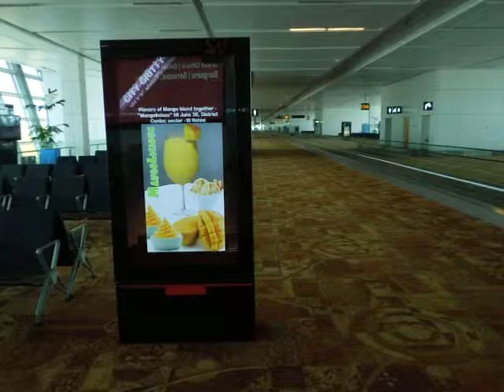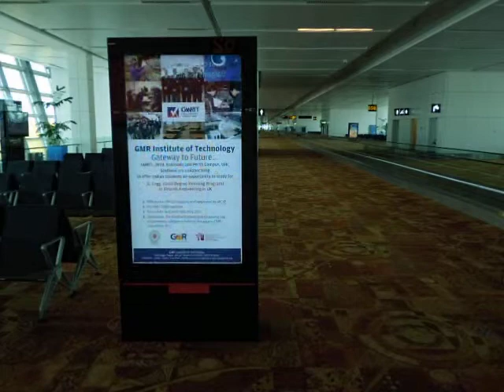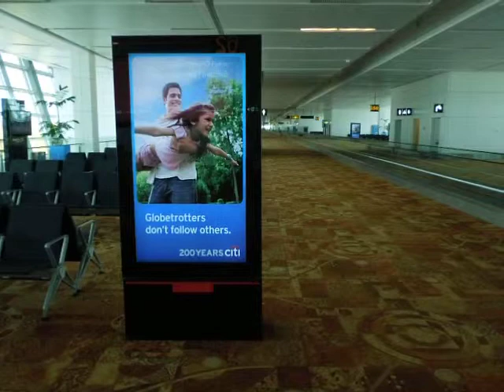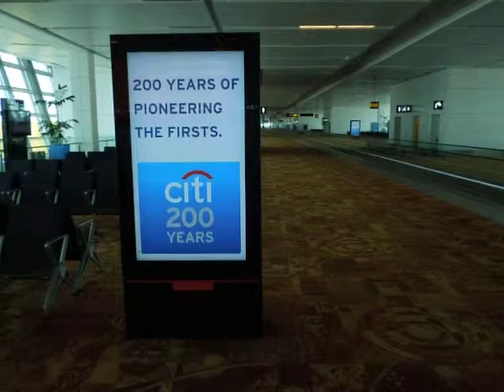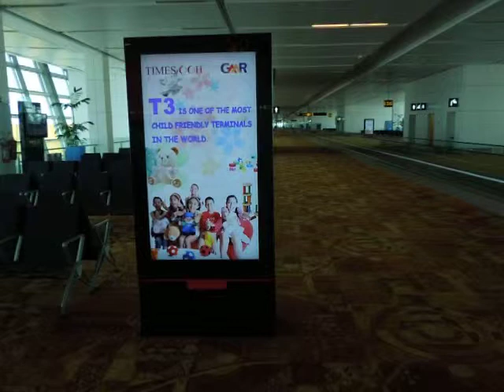IGI Airport T3 , Domestic Departure 28 Jun 2012